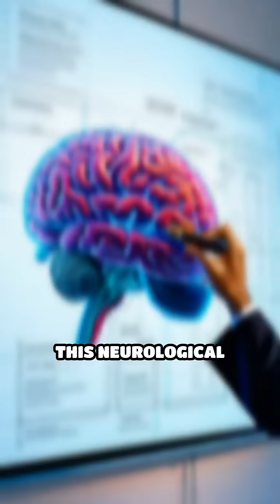Misophonia: The Mental Disorder That Hates Sound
Ever heard of misophonia? Discover why everyday noises can trigger extreme reactions!